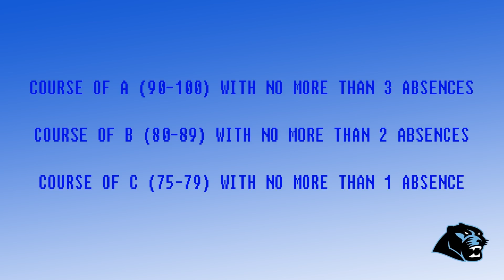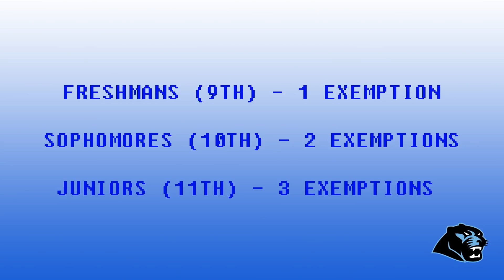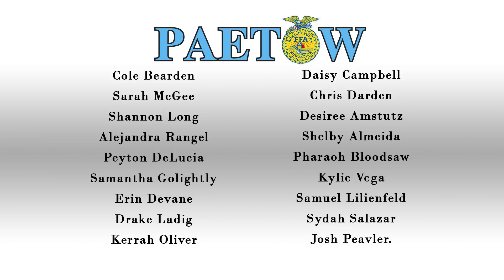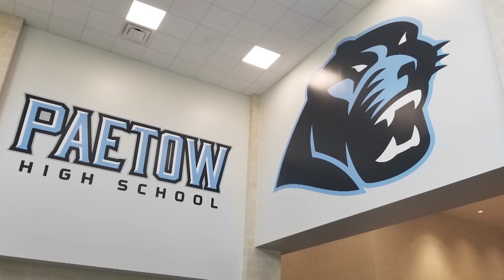Panther TV Episode 19